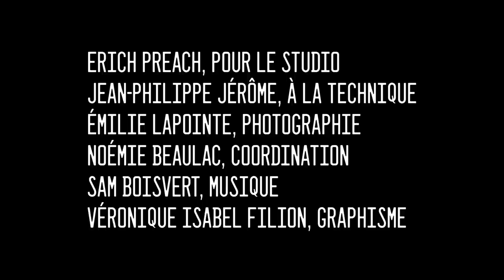Poules Mouillées #28 Mathieu Bouillon animé par Véronique Isabel Filion et Jessica Chartrand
Cette semaine, notre Poule est un improvisateur chevronné : Mathieu Bouillon. Avec Mathieu, on discute la peur du vieillissement corporel, il nous confie que quand il était tannant plus jeune, sa mère le menaçait de lui montrer des images terrifiantes telles que le poisson hache d’argent ou le Pape avec des Lépreux. De plus, on invente une Maryse et on l’insulte beaucoup. Jess et moi partageons le bonheur que nous avons eu au Zoofest de voir que vous nous suivez! Merci à vous nos petits poulets/poupoules!

Pour voir Truites, le spectacle d’humour où Jess et Véro font 30 minutes de Stand-up chacune! Elles seront à Trois-Rivières le 14 octobre au Nord-Ouest Café, le 15 octobre à Québec à la Ninkasi Comédie Club et à Montréal le 29 octobre au Terminal Comédie Club!